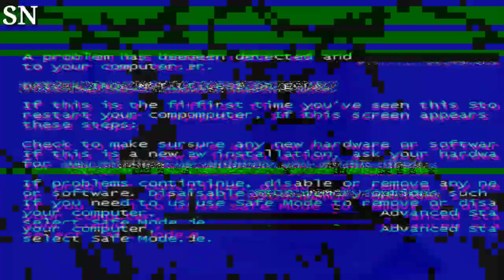Dionne Warwick Says She's 'Thrilled' to Receive Kennedy Center Award 'So Honored' Exclusive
Dionne Warwick expresses her excitement, saying she's 'thrilled' and 'so honored' to receive the Kennedy Center Award in an exclusive interview. The legendary singer's career achievements are celebrated. DionneWarwick KennedyCenterAward CareerAchievement ExclusiveInterview"